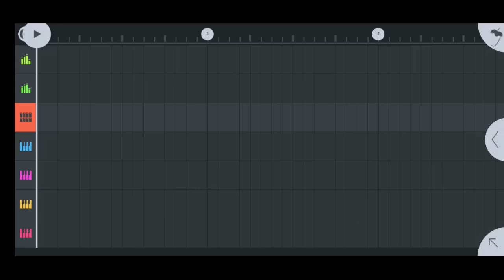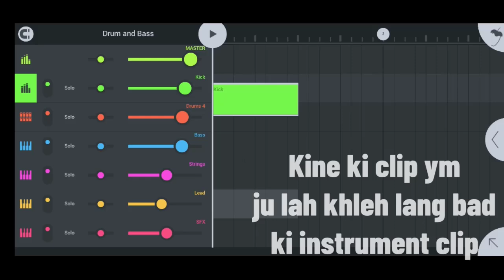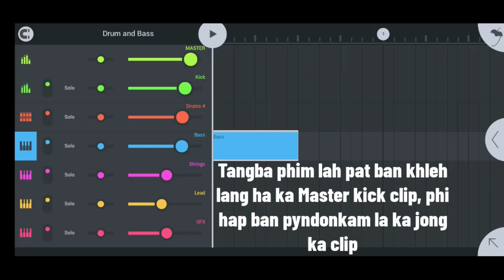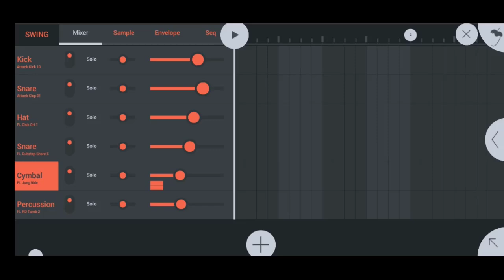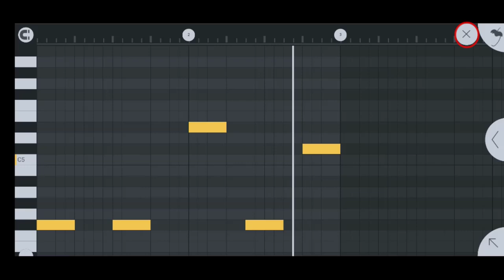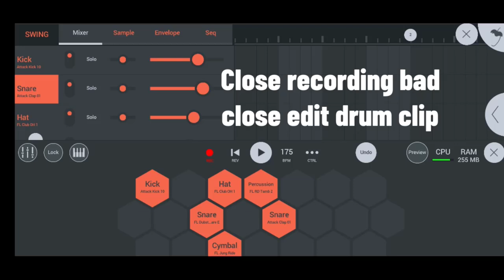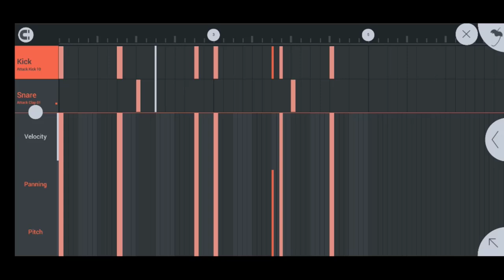Shna Music ha Mobile Tips & Tricks Part - 1 || Ha ka ktien Khasi.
“FL Studio Mobile or FLM Tips and Tricks
is a comprehensive guide in 3 parts.

Created by @Hunkkngor Production,
this resource empowers music enthusiasts
to enhance their music-making skills.

All content is freely accessible, with proper attribution to @HunkkngorProduction \ @HunlangpoulKharkongor